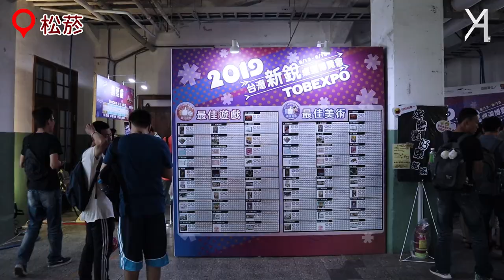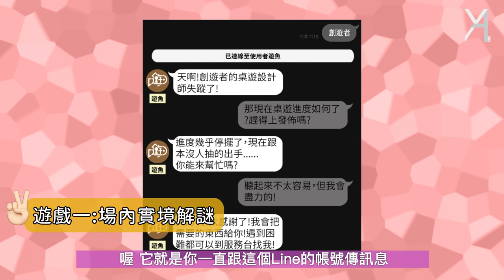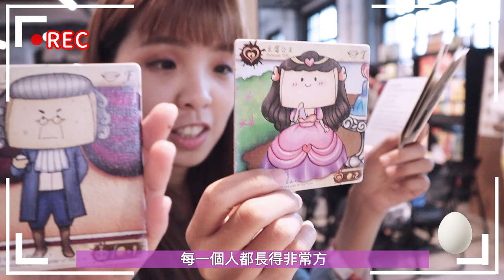【2019新銳桌遊博覽會】實境解謎燒腦遊戲！策略心機卡牌對決！和友人尬一整個下午的桌遊欲罷不能！｜Vlog｜YA diary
遊戲時間又來啦！！！！！
這次移師到松菸！一路風雨無阻從家裡玩到外頭去(撥髮
第一次玩桌遊就上手👯‍♀

這次簡單介紹兩款偏新手向的桌遊，
一款是春秋戰國時代背景的策略卡牌桌遊，適合多人同樂，
玩了就能知道你朋友究竟有沒有帶腦子出門(誤
第二款是需要互相猜測心機的可愛卡牌桌遊，也支援多人同樂，
是什麼樣的遊戲讓我們花了整個下午在互尬呢XDDDD
看下去就知道啦🌝🌝

對於影片中的任何資訊，有興趣或是疑問的話，歡迎留言詢問！

每周日固定更新影片，鎖定頻道才不會錯過第一手消息(比心

有任何問題或是想看我們拍什麼主題
都歡迎寄信或留言給我們✉

☞後製：Yuna
☞拍攝：Yuna